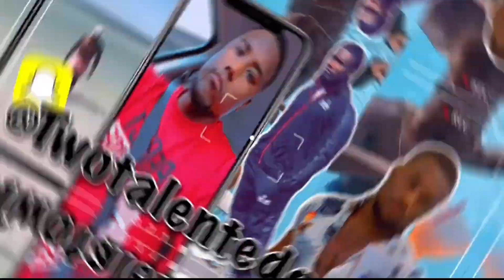NF- Happy (REACTION)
Original Video